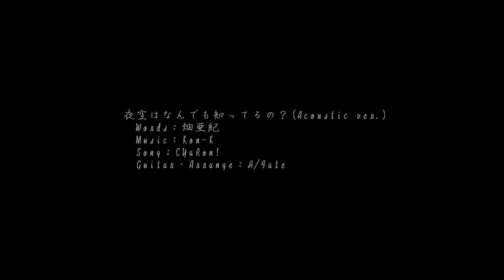CYaRon!『夜空はなんでも知ってるの？(Acoustic ver.)』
ラブライブ！サンシャイン！！2期放送記念

大好きな曲をアコギアレンジにしてみました。
映像は個人的に好きなシーンを選んで繋げました。

歌
CYaRon!
高海千歌(CV.伊波杏樹)
渡辺曜(CV.斉藤朱夏)
黒澤ルビィ(CV.降幡愛)

●オリジナル曲制作してます！
"Virtual×Real" 2人組ロックバンド STELLAnotes
2nd single『オレンジ色のガーベラ』各販売サイトで好評発売中！